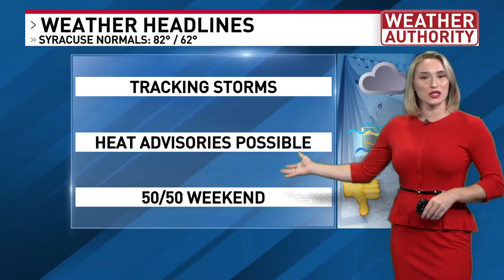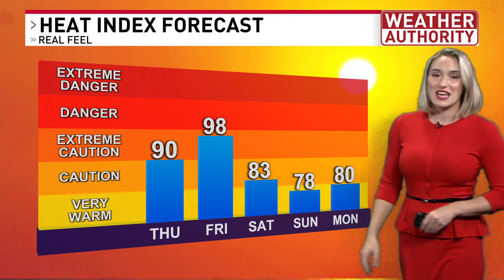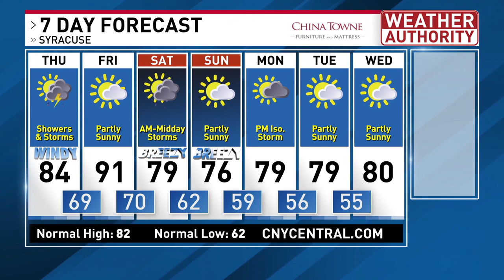Tracking thunderstorms today, then Heat Advisories possible Friday!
Rounds of showers and thunderstorms will move through CNY from this morning through the early afternoon with the risk for some heavy downpours and gusty winds near severe level. Then high heat and humidity Friday may lead to Heat Advisories being issued. Plus, looking ahead to the weekend!